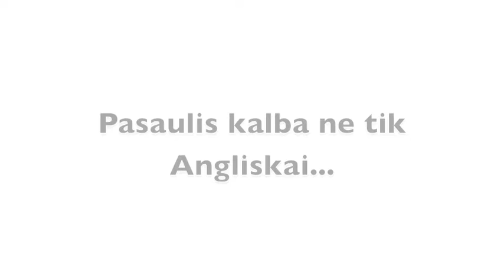Today Translations at the Nordic-Baltic Conference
Today Translations and managing director Jurga Zilinskiene are proud to be attending the Nordic-Baltic Conference at Mansion House, London on May 9, 2013.